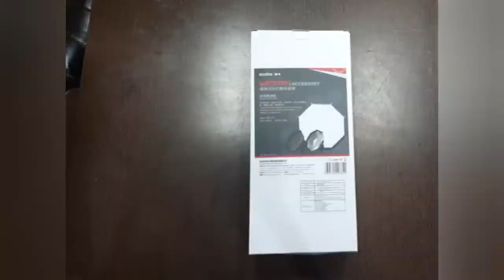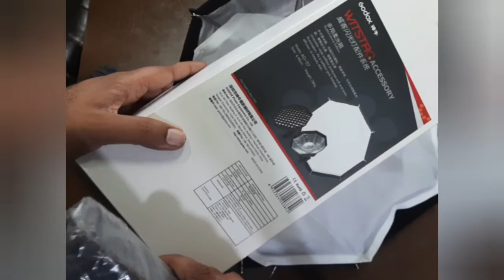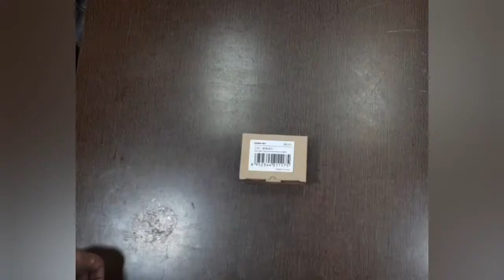Godox Ads7 beauty dish octa softbox Bd07 barndoor gel set for ad200 ad200pro for wedding photography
godox ads7-price 1700 and bd07-price 2100

to purchase contact galaxyphotostore g3 vardhman fortune mall gtk road azadpur delhi 33 m 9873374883